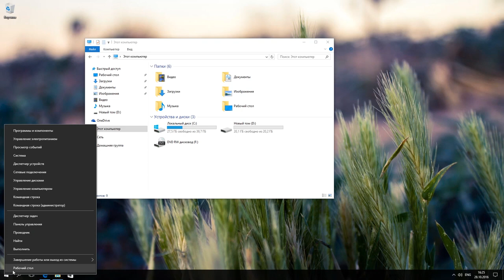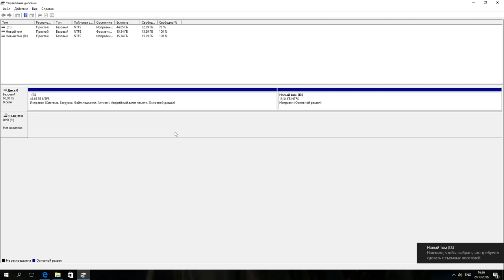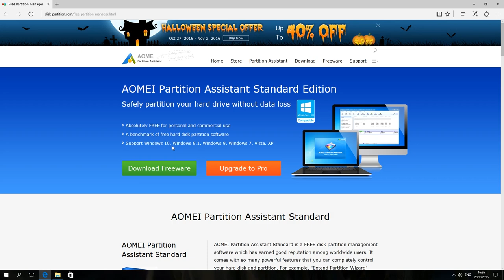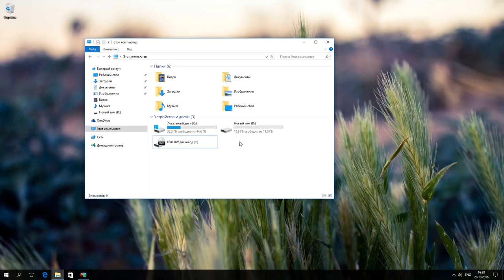Как увеличить размер диска C за счет диска D без потери данных 🗄️🚀💻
👍 Смотрите как увеличить диск C за счет диска D. На выбор есть два способа.

Первый способ. Без использования сторонних программ, исключительно стандартными средствами операционной системы Windows. Минус этого способа в том, что он может быть вам полезен только в том случае, если на диске D нет никаких важных данных и вы можете его очистить.

Содержание:
0:20 - Первый способ
1:42 - Второй способ

Итак, приступим.

Делаем клик правой кнопкой мыши по меню "Пуск" и выбираем из появившегося списка "Управление дисками".

Перед нами структура раздела.

Вот диск С.

Вот диск D, на котором, предположительно, важных данных нет.

Кликаем правой кнопкой мыши по нему и выбираем пункт меню “Удалить том”

Нажимаем “Ок”

В результате появляется нераспределенная область на диске.

Далее кликаем правой кнопкой мыши по диску С и выбираем “расширить том”.

Открылся “Мастер расширения тома”. Нажимаем “Далее”

Здесь мы добавляем часть пространства с нераспределенного места. Например, добавим приблизительно 5gb.

Нажимаем “Далее” и “Готово”.

Итак, диск С расширился.

Чтобы обратно сделать диск D - кликаем сюда правой кнопкой мыши и выбираем “Создать простой том”.

Назначаем букву диска D

“далее”.

Форматируем в NTFS.

“Готово”.

В результате диск C увеличился, диск D уменьшился.

Второй способ. Если у вас на диске D все же есть важные данные, но необходимо использовать часть свободного места этого диска, чтобы увеличить диск C.

Здесь, к сожалению, стандартными средствами операционной системы не обойтись.

Нам потребуется дополнительный софт.

Например “AOMEI Partition Assistant Standard”

Заходим на официальный сайт программы и скачиваем её.

Я предварительно это уже сделал. У вас никаких трудностей с этим возникнуть не должно.

Запускаем программу

Здесь мы так же видим два наших раздела, но в отличии от “Управления дисками” Windows, мы в этой программе можем увеличить размер диска C за счет диска D, не потеряв при этом данные на диске D

Для этого кликаем правой кнопкой мыши по диску D и выбираем изменить размер раздела.

Указываем здесь нужное кол-во гигабайт, которые мы впоследствии хотим присоединить к диску С

Нажимаем “Ок”

Далее кликаем правой кнопкой мыши по диску С и так же выбираем “изменить размер раздела”.

Здесь при помощи этого бегунка полностью заполняем всё освободившееся пространство (либо вводим нужное нам кол-во гигабайт в форме ввода)

Нажимаем “Ок”

Теперь нажимаем “Применить”

В открывшемся окне нажимаем “Перейти” и кнопку “Да”

Готово. Все прошло успешно.

Проверяем.

Диск С действительно увеличился, а диск D уменьшился, при этом мы не потеряли на нем данные.

Спасибо за внимание. Надеюсь, данная информация была для вас полезной.

Смотрите другие ролики на тему: РазмерДиска, NTFS, СистемныйДиск, Форматирование, ДискC, Windows10, AOMEI.